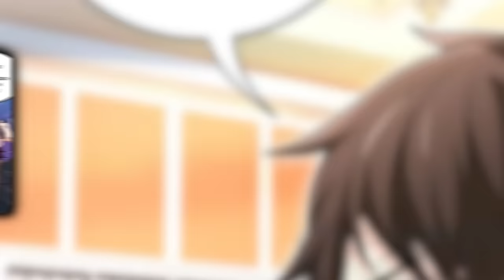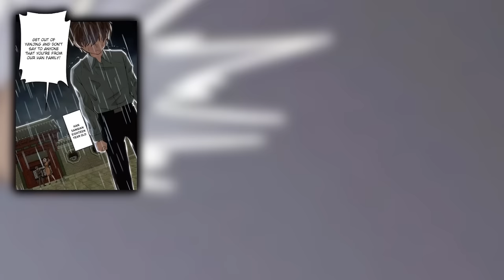He Was Kicked Out of his Family for Being Trash Until..! | Manhwa Recap [Full]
aniworld Yahello SS Rank Recapper Manga Recapped ActionToon Mr Recap anime Recap Manhwa / manga MANHUA summary

They Kicked Him Out But Didn't Know He Could Control Dragons, Becomes Strongest Dragon Knight!

00:00 - Part 1
2:58:14 - Part 2